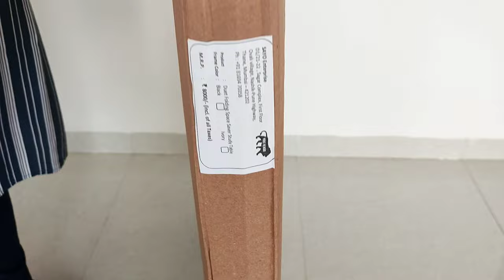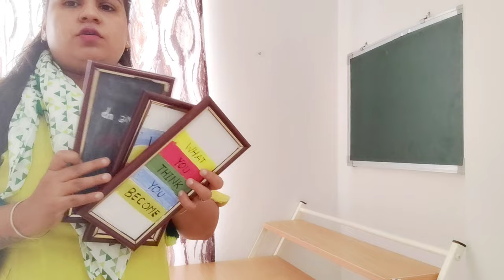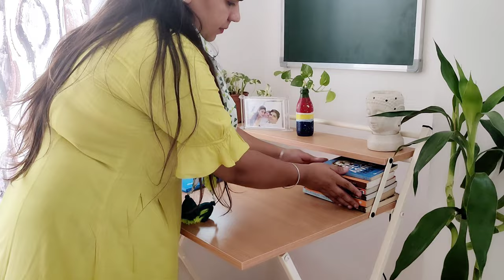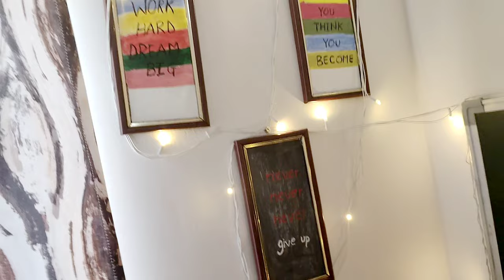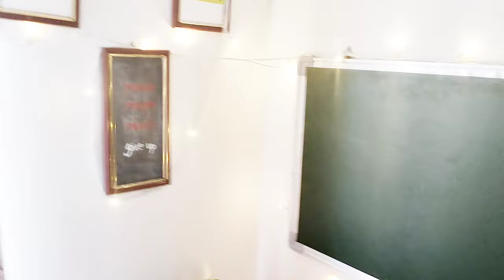DIY StudyTable Makeover.Work From Home Space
Today's video is about tips on how to organize kid's study table and study table decoration ideas. Our homes become a school, our homes become a tuition centre, our homes become an activity class, it means lot of things going around at home itself. I have shared tips to organize our kid’s study table, different ideas to store books, stationery and many diy ideas to create a happy place for kids.